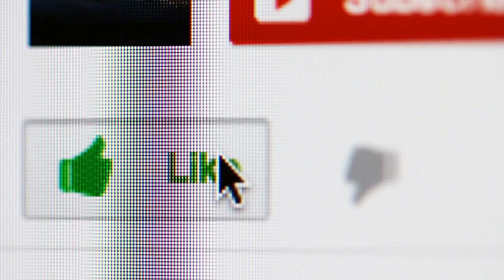ଆଜି ଏ ଜୀବନ ହେଲା ପ୍ରଭୁ ଧନ୍ୟ AJI E JIBAN HELA PRABHU DHANYA with lyrics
ଆଜି ଏ ଜୀବନ ହେଲା ପ୍ରଭୁ ଧନ୍ୟ
      ତୁମରି ପରଶ ପାଇ
ଦେଇଛ ଶରଣ ନର ନାରାୟଣ
    ଆଉ କିଛି ଲୋଡ଼ା ନାହିଁ
    ହେ ଯୁଗ ପୁରୁଷୋତ୍ତମ
ଦେଲ ଆସି ସତାନାମ. ||0||

ଏ ନାମରେ ଯୋଗ ଏ ନାମରେ ଭୋଗ
     ଏ ନାମ ଜୀବନ ତରୀ
ଏ ନାମ ମନନେ ଏ ନାମ ସ୍ମରଣେ
      ଦୁଃଖ ଯାଏ ଅପସରି
      କି ମଧୁର ନାମ ରସ
ନାଶେ ମନର ପରାଶ. ||1||

ଘୁଞ୍ଚିଛି ତିମିର ଉଇଁଛି ଭାସ୍କର
  ଆଲୋକିତ ଏ ସଂସାର
ଥିଲା ଯାହା ସୁପ୍ତ କରିଲ ଜାଗ୍ରତ
   କଲ ଜୀବନ ସଂଚାର
  ଯୁଗେ ଯୁଗେ ଅବତରୀ
ପ୍ରଭୁ ହେ କରିଲ ପାରି. ||3||